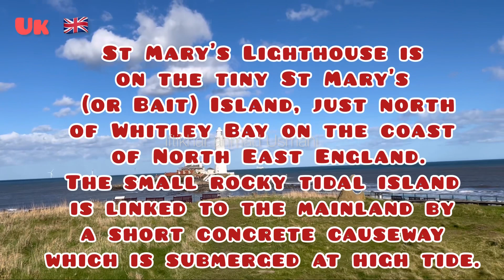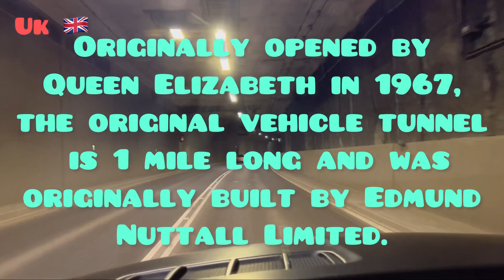Amazing Artificial beach of North Shields uk/ South Shields attractions for tourist/ uk attractions